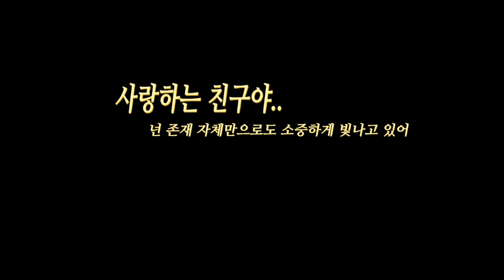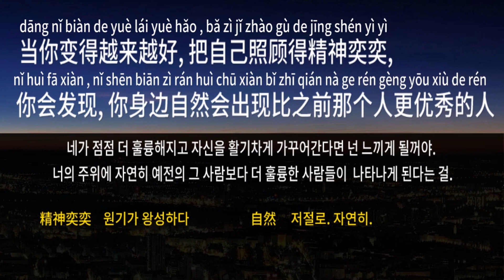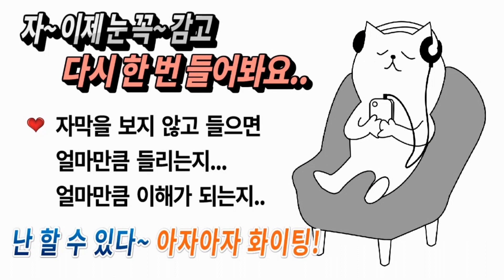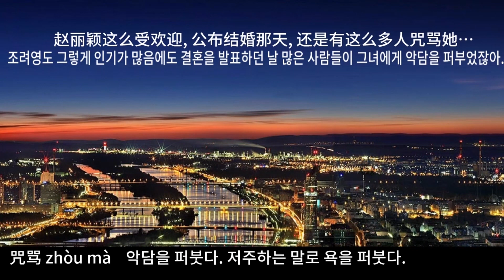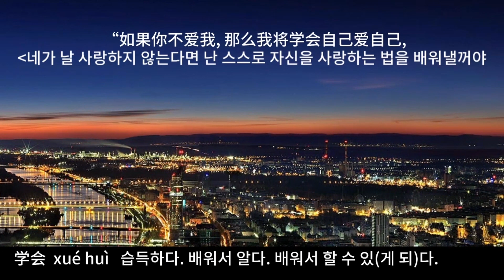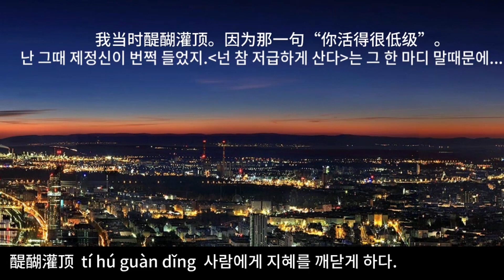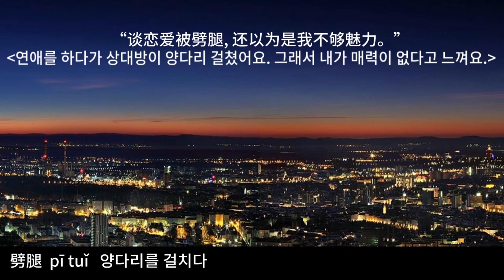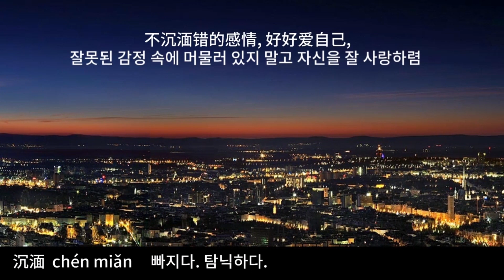힐링중국어 58.네가 먼저 자신을 사랑해야 다른 사람도 널 사랑한단다 (한글자막)好好爱自己, 就有人会爱你 /홍매쌤의 감성라디오/Healing Chinese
💖힐링중국어 - 쉰여덟 번째 이야기💖&오늘의 단어
사랑하는 친구야..
넌 존재 자체만으로도 소중하게 빛나고 있어
주위 유언비어들에 흔들리지 말고 자신을 사랑하며
너답게 당당하게 살아가길 바래... 알았지?💖
.👉월요일 밤 10시 힐링과 감성을 전하는 중국어- 홍매쌤의 감성라디오
💛내레이션:박홍매-중국에서 태어나 21년, 일본 9년 거주, 현재 한국 거주 중.